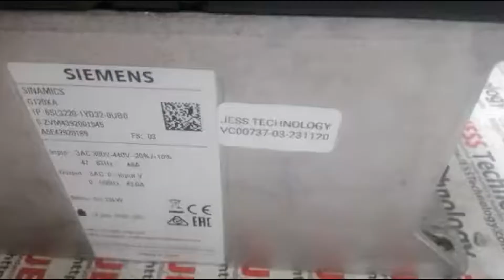Repair SIEMENS SINAMIC INVERTER | No Power | JESS TECHNOLOGY MALAYSIA